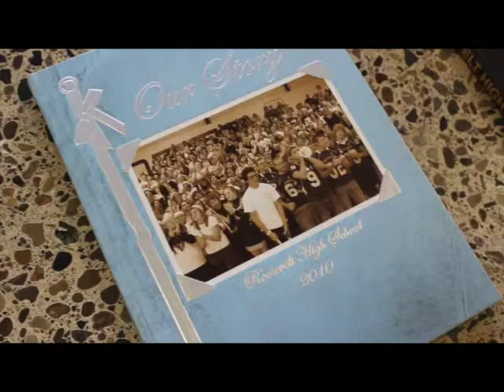Daily Dose Monday September 22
Roosevelt High School Daily Dose